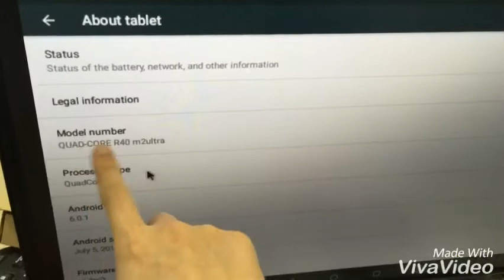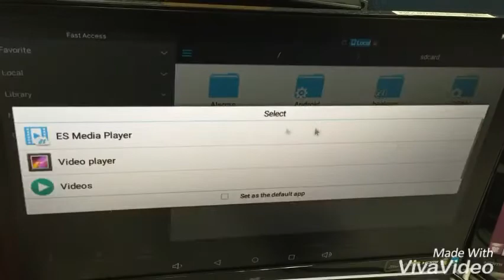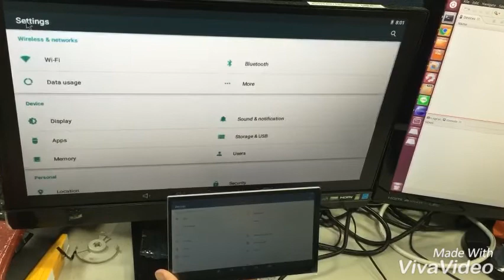banana pi BPI-M2 Ultra Android6 0 Demo